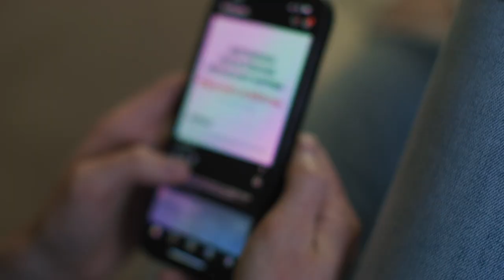CHOOSING FAITH | Christian Music Producer, Daniel Blomberg | Always Be My Savior Story #2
Listen to Daniel Blomberg, arranger and producer of Always Be My Savior, talk about faith as a choice -- and what to do when you're struggling to hold on to faith in Christ.